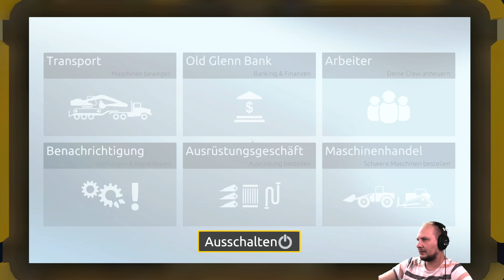Gold Rush #37 Hängengeblieben in der Dürre I gameplay I deutsch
Xyoni Spielt: Gold Rush

Folge: 37 Hängengeblieben in der Dürre

Survival Gold Rush Season 13 German Deutsch Let's Play by Xyoni

Lass deinen Goldgräber-Traum endlich wahr werden - fang mit ein bisschen Kleingeld an und arbeite dich hoch zum Millionär! Gold Rush: The Game ist ein Goldgräber-Simulator, der auf der gleichnamigen Hitserie des Discovery Channels basiert.

Setz dich hinter das Steuer verschiedener Fahrzeuge, wie Bagger, Bohrer, Frontlader, Bulldozer und mehr. Einige Maschinenteile können zu den ungünstigsten Zeiten kaputtgehen und dich eine Menge Zeit und Geld kosten. Die gesamte Goldgräber-Operation hängt von deinem fahrerischen Können ab!

Entwickle dein Goldgräber-Business immer weiter. Fang mit einem einfachen Eimer und Hog Pan an, lease dein erstes Gold-Claim und bring es während deiner Goldgräberreise auf die nächsten Stufen.

Erforsche eine große, detaillierte Welt mit vier einzigartigen Goldgräber-Claims mit komplett verformbarem Terrain. Jeder Teil der Welt hat eine Hintergrundgeschichte, über die du dich in deiner Freizeit informieren kannst.

Schürfen wir los!

Gold Rushh Full Game Deutsch - Let's Play Survival Gold Rush Deutsch - German/Deutsch Walkthrough Gameplay
Let's Play - Survival Gold Rush Deutsch Gameplay with Commentary (German/Deutsch)